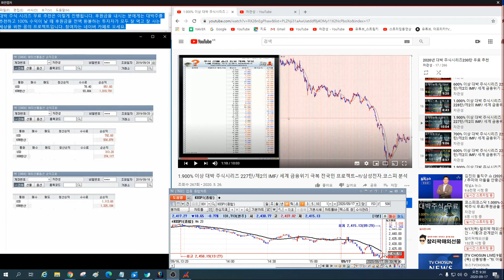9월17일 코스피 코스닥 하락하는 이유가 있다./분석 적중